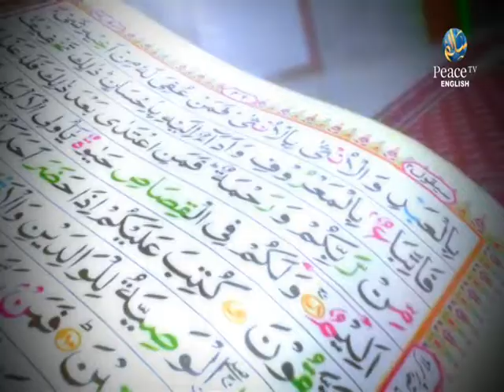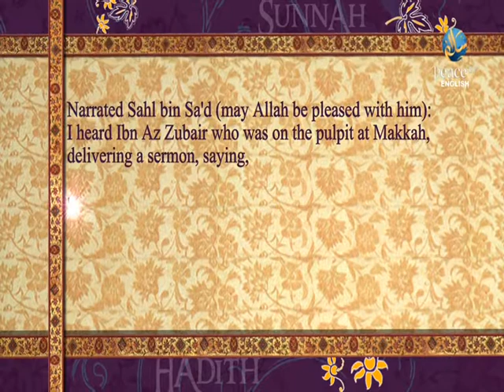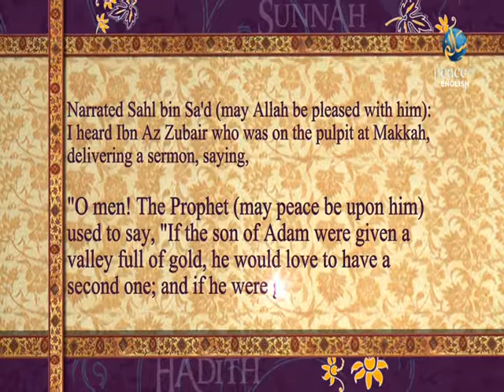Our Lord: the Most Merciful, Muhammed Tim humble, Part 14